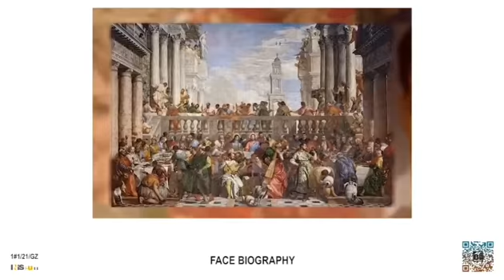Face Biography Vol#2/4